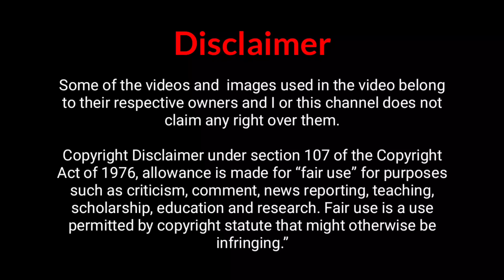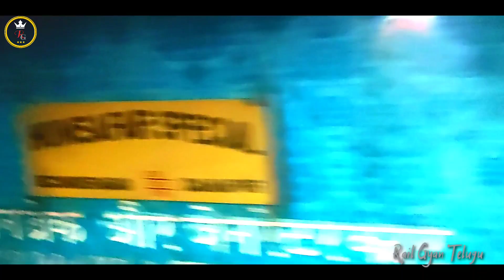Train Journey In 3AC || Gowthami Express Vlog|| Rail Gyan Telugu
This Vlog Covers the Entire Journey From Kakinada Town to Lingampally in Gowthami Express . These are my experiences in 3 rd AC coach .Hope U Like It